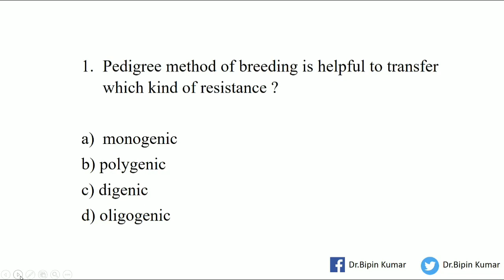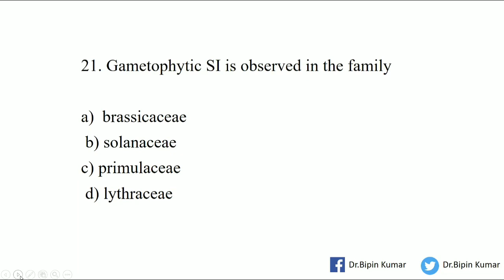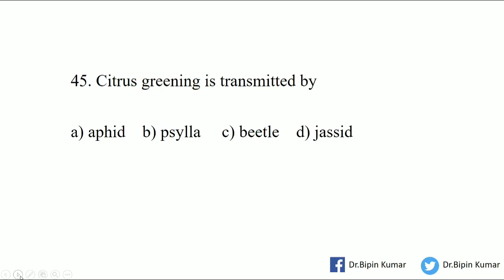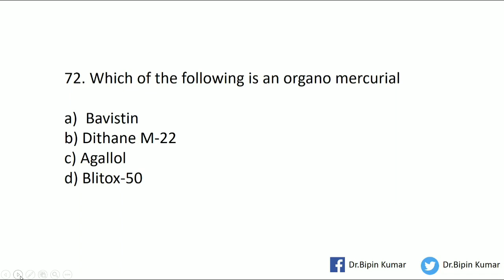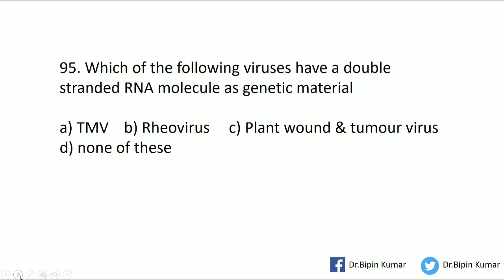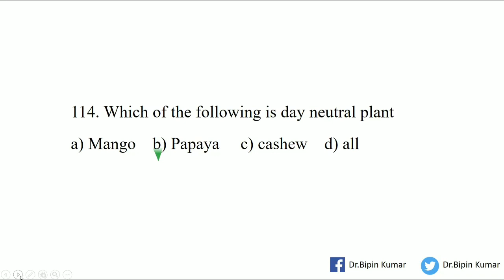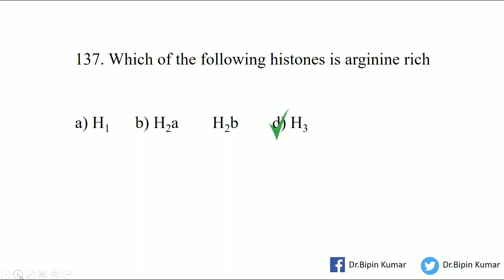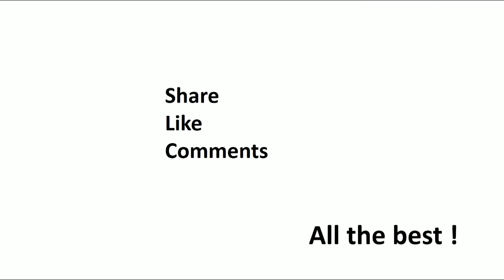Mock Test for ICAR-JRF (Plant Science)-2019.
My Laptop

Plant Science JRF book list

Objective  of Genetics by Phunadan Singh
For molecular Genetics from SNUSTAD Pierce book+Allen/Akash Notes
Plant Pathology ANGRAU manual (PP 201)
Plant Physiology Make Notes from NCERT+Allen/Akash sheet.
Or From Arun Katyayan Volume II.

(Only Selected Topics)
Important Food microbiology
Seed science from 38th chapter from B.D.Singh (+one objective book)
Previous year Question Paper available in
Objective plant science C.S.V. Sai Prasad